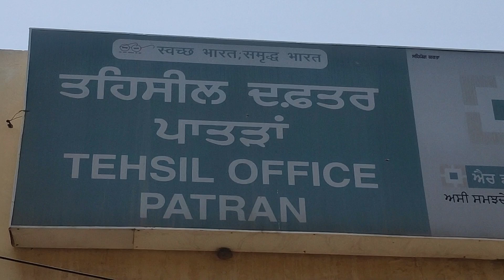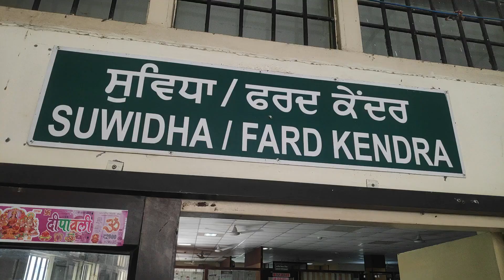ਰੈਵਨਿਊ ਪਟਵਾਰ ਯੂਨੀਅਨ ਵੱਲੋਂ ਪਾਤੜਾਂ ਤਹਿਸੀਲ ਵਿੱਚ ਧਰਨਾਂ ਦੇ ਕੇ ਸਰਕਾਰ ਦੇ ਖਿਲਾਫ ਨਾਅਰੇਬਾਜੀ